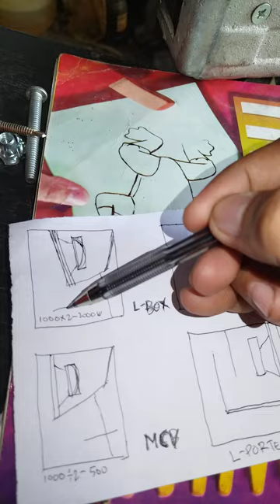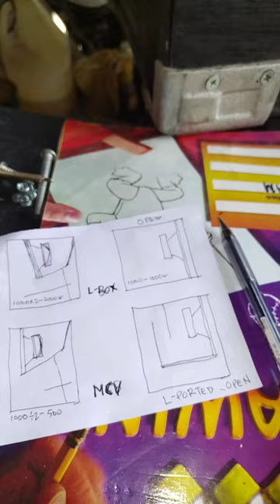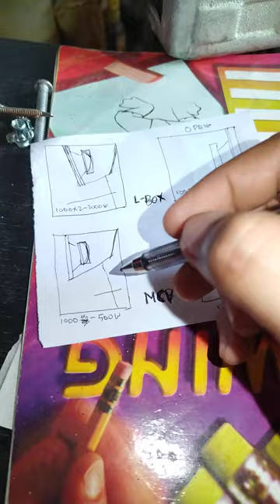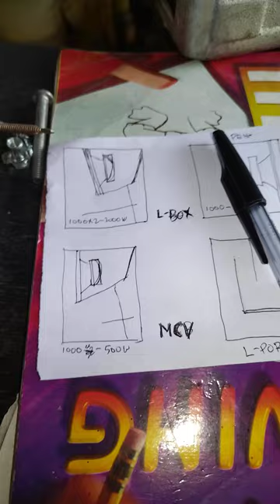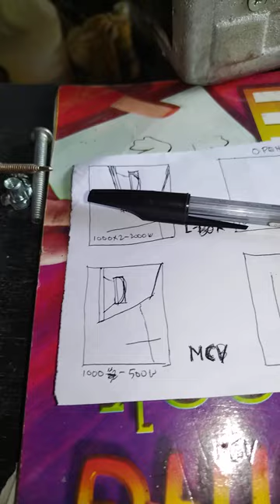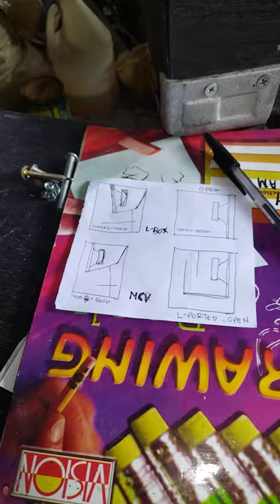speaker box battle,how to assemble sound box,using t knot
how to make sounbox,using t knot